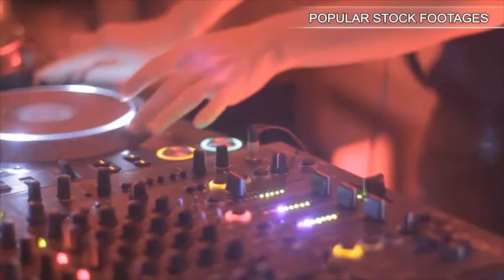Bride Walks Down The Aisle. Stock Footage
You have watched Bride Walks Down The Aisle. Stock Footage"